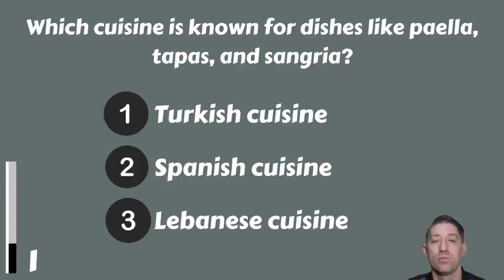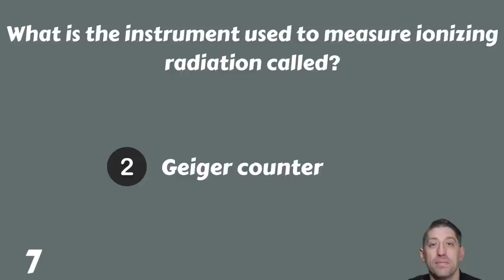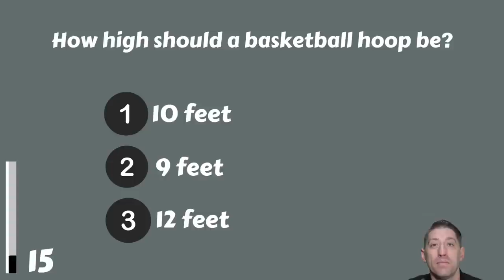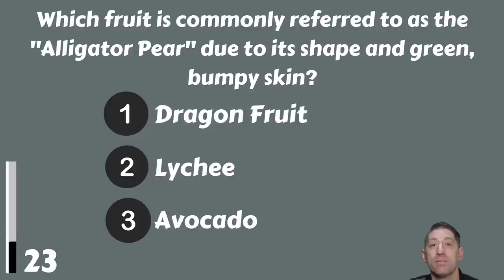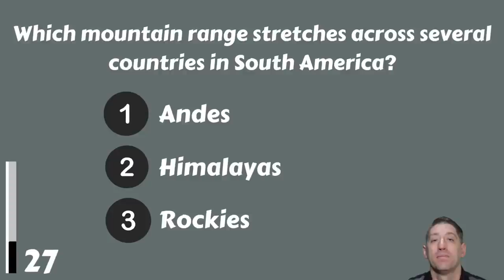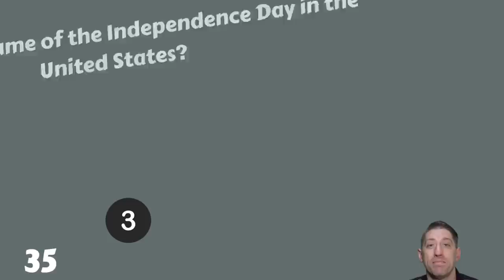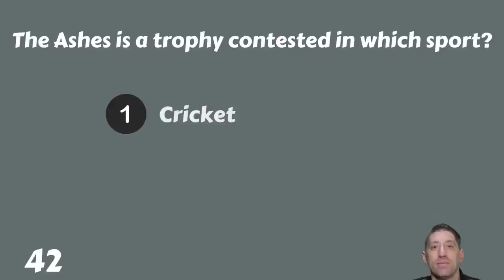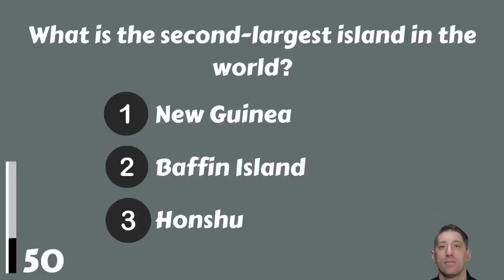If You Can Beat This Quiz, You Are AMAZING!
Hi trivia lovers, are you excited for a brand new trivia game? Let's see how many you can score on this quiz!